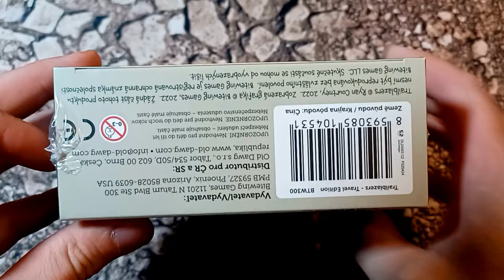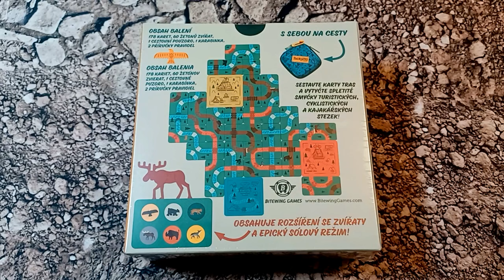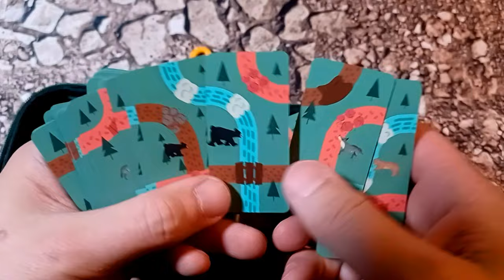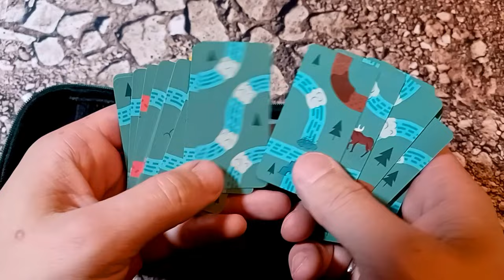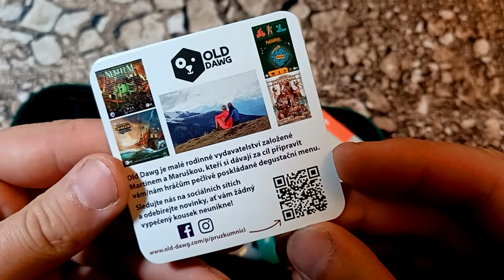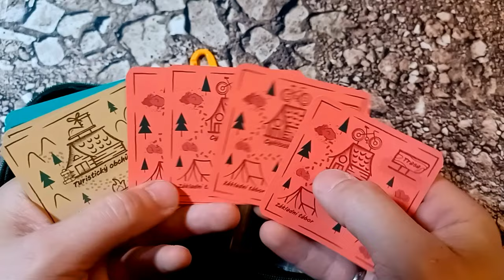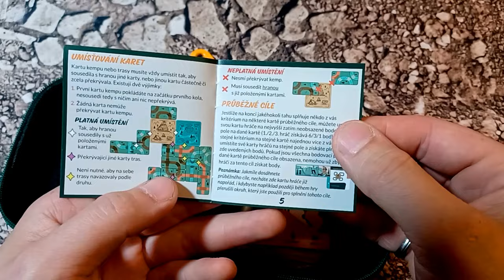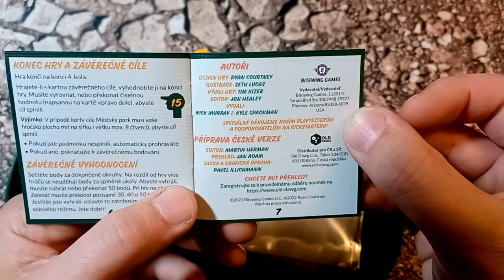Průzkumníci: Na cesty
00:00 Průzkumníci: Na cesty
00:16 autor
00:25 představení
01:48 rozbalení
02:34 karabina
03:02 zvířata
04:07 karty tras
10:11 hráčské karty
11:05 velké karty
11:19 sólo a přehledovky
11:52 karty cílů
13:53 karty kempů
14:54 pravidla
16:50 pytlíky
17:13 rozloučení